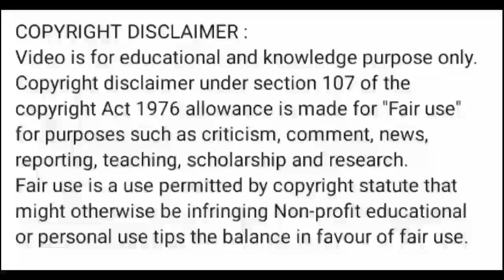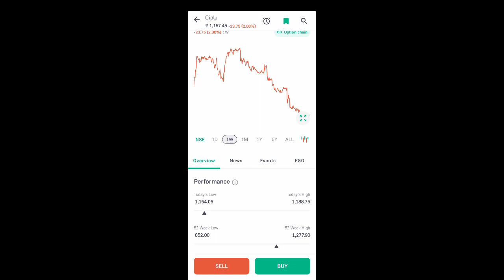cipla share latest news l cipla share price today l cipla share news today l cipla share news